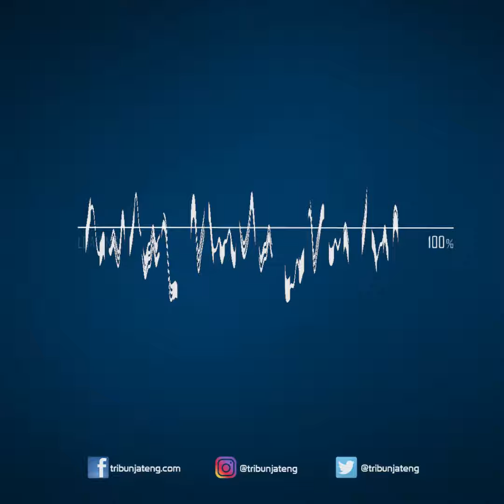Harga Emas Hari Ini Jumat, 19 November 2021